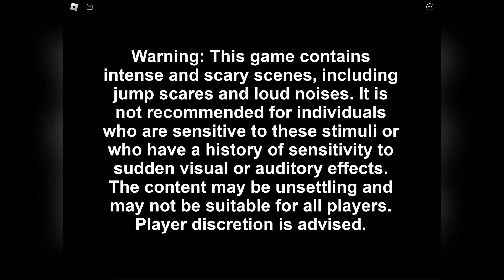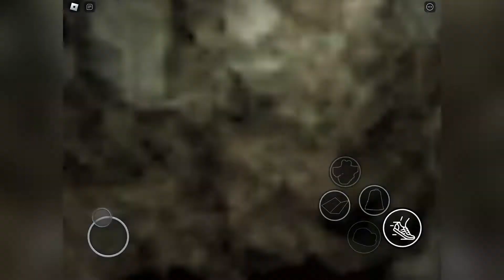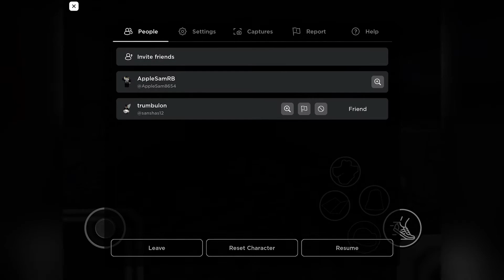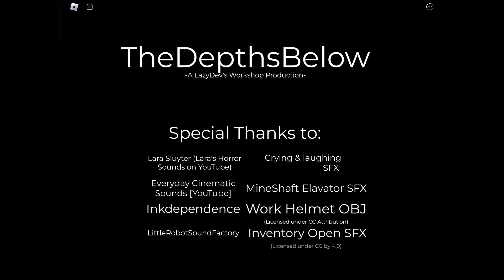ROBLOX | TheDepthsBelow | Chapter 1 (Full Walkthrough)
In this video, I’ll be playing ROBLOX - TheDepthsBelow - Chapter 1 (Full Walkthrough)

v